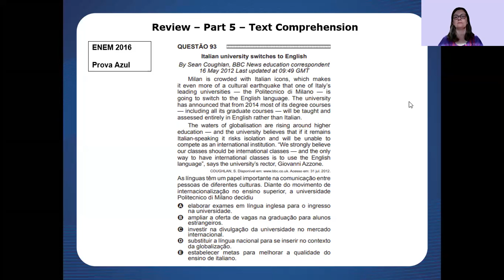Aula 39 de Inglês - 1ª série E.M. - Professora Càssia Pinto